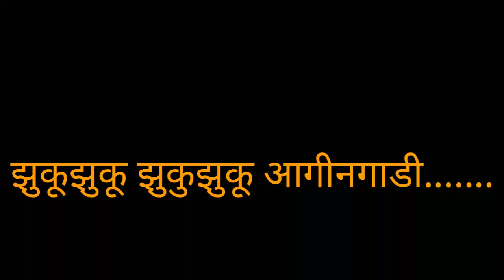झुकूझुकू झुकुझुकू आगीनगाडी......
गाणे